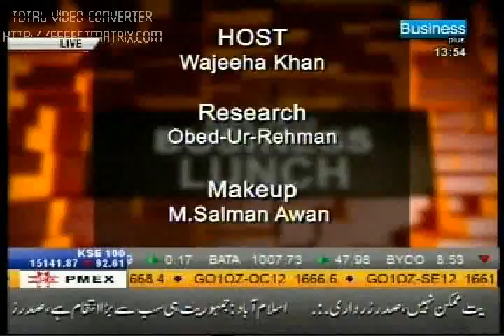Dr Moiz Hussain In Business Plus Lunch Show 29 Aug 2012 Part 3